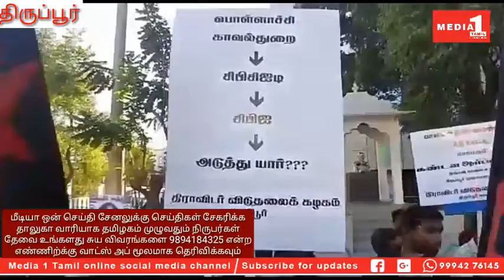பொள்ளாச்சி கூட்டுப்பாலியல் வன்கொடுமை குற்றவாளிகள் மீது கடும் நடவடிக்கை எடுக்க வேண்டும்.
பொள்ளாச்சி கூட்டுப்பாலியல் வன்கொடுமை குற்றவாளிகள் மீது கடும் நடவடிக்கை  வலியுறுத்தியும்,பாலியல் வழக்கை சிபிஐ க்கு மாற்றக்கோரியும் திருப்பூரில் திராவிடர் விடுதலை கழகத்தின் சார்பில் கண்டன ஆர்ப்பாட்டம்.

பொள்ளாச்சியில் நடைபெற்ற பாலியல் குற்றசாட்டு சம்பவம் தமிழகம் மட்டும் அல்லாமல் இந்தியாவையே அதிர்ச்சிக்குள்ளாக்கியது இந்த சம்பவத்தை கண்டிக்கும் வகையில் திருப்பூரில் திராவிடர் விடுதலை கழகத்தின் சார்பில் மாநகராட்சி அலுவலகம் முன்பு மாவட்ட தலைவர் முகில் ராசு தலைமையில் கண்டன ஆர்ப்பாட்டம் நடைபெற்றது.ஆர்ப்பாட்டத்தில் கலந்து கொண்டவர்கள் தமிழக அரசிற்கு எதிரான கோஷங்களை எழுப்பியும் கூட்டு பாலியல் வழக்கை சிபிஐ க்கு மாற்றக்கோரியும் கோஷங்களை எழுப்பி ஆர்ப்பாட்டத்தில் ஈடுபட்டனர்.இந்த ஆர்ப்பாட்டத்தில் திருவள்ளுவர் பேரவை துரை,தமிழக  ஜனநாயக கட்சியின் அஸ்லாம்,தமிழ்நாடு மாணவர் கழகத்தின் தேன்மொழி,மற்றும் ஏராளமானோர் கலந்து கொண்டனர்.

பேட்டி:முகில் ராசு.திராவிடர் விடுதலை கழகம் மாவட்ட தலைவர்.

CATEGORY -NEWS/POLITICS